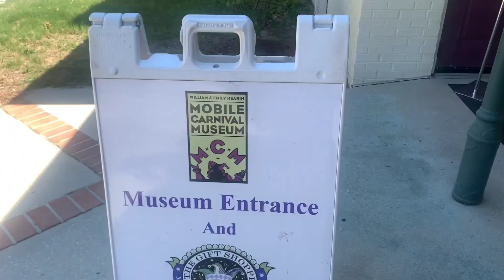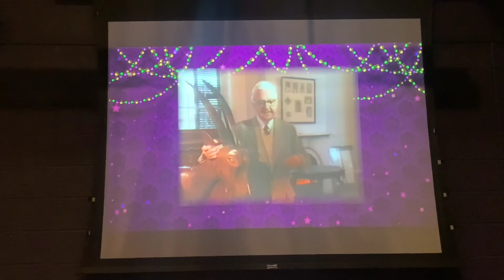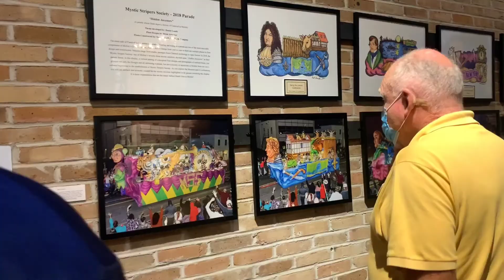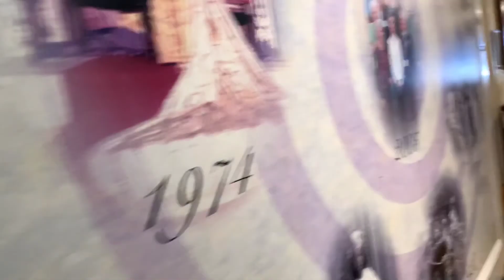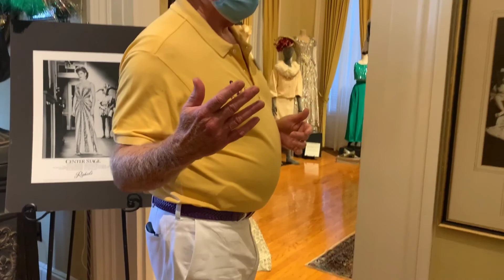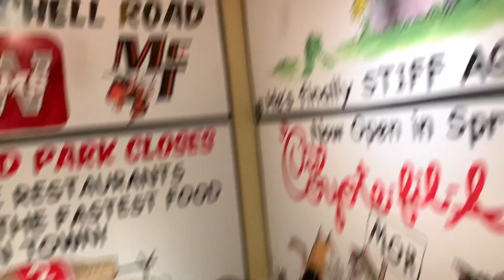Carnival Museum - Mardi Gras Mobile Alabama